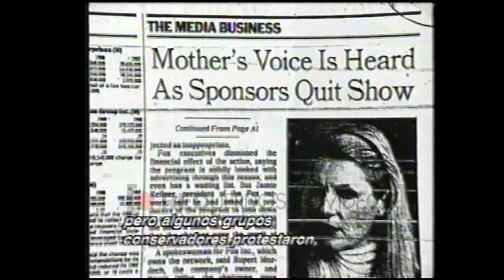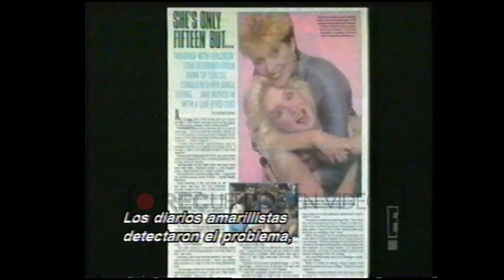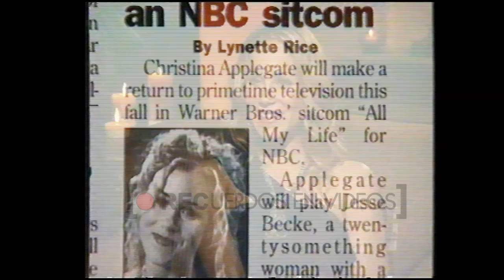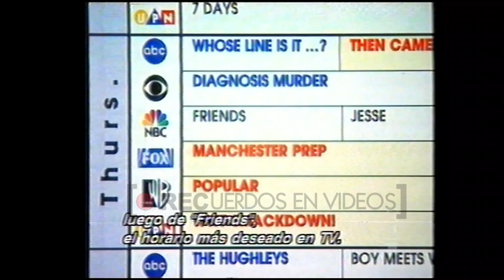Christina Applegate en E! (2003)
Christina Applegate es una actriz estadounidense que ha protagonizado películas y series de comedia, drama y acción. Es conocida principalmente por su papel de Kelly Bundy en Married... with Children, como así también por sus actuaciones en Anchorman, Bad Moms y Dead to Me. Ha ganado un Emmy, un Globo de Oro y un Premio del Sindicato de Actores por su trabajo en la televisión.